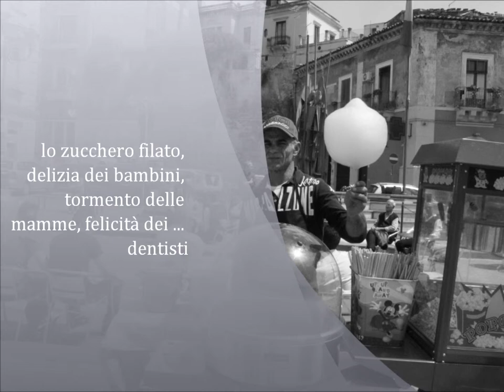Lo zucchero filato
una domenica in piazza